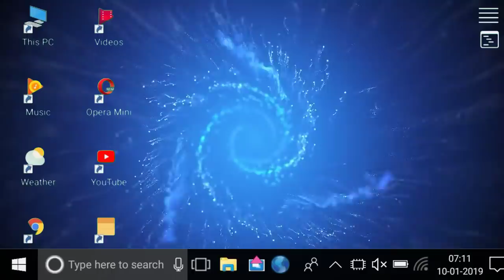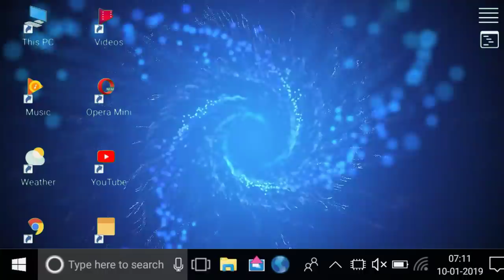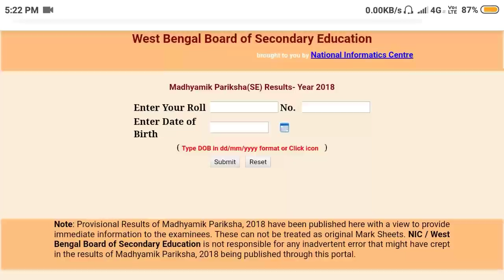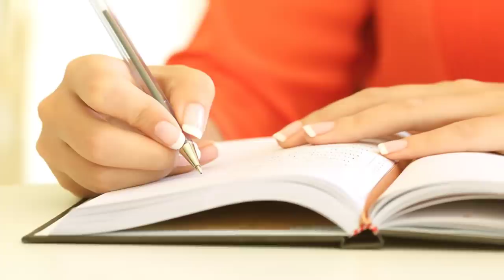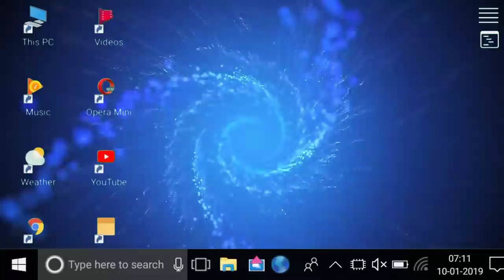Madhyamik 2019 Result Check Now Before Result Out | How To Check Madhyamik 2019 Result Before Out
☺️ Hello and  🤗 welcome friends to my YouTube channel in this video I will talk about:

how to check madhyamik 2019 exam result before result out

website for checking Madhyamik 2019 results before officiall result out

And many more topics I will covered in this video.

💹Share our videos to other people's

আপনি যদি ভিডিওটি দেখে একটুও উপকৃত হয়ে থাকেন তাহলে ভিডিওতে একটা লাইক দিন

এই ভিডিওটি শেয়ার করে দিন আপনার পরিচিতদের কাছে

কমেন্টে জানিয়ে যান আপনার মতামত কি এই ভিডিওটার বিষয়ে